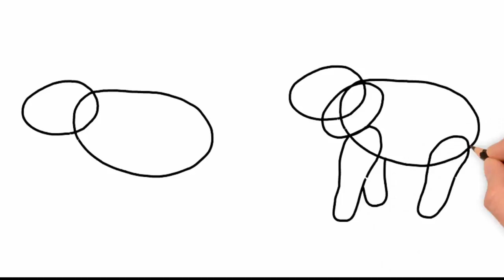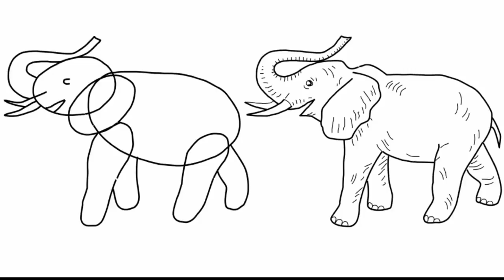Як намалювати слона крок за кроком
Як намалювати слона крок за кроком, Kids, YouTubeKids @PencilTVHowtodraw
На цьому уроці ви дізнаєтеся, як малювати слона поетапно олівцем. У слона велике тіло і величезні, немов тумби товсті ноги.
1. Намалюйте основні лінії тулуба слона
Почніть малюнок з первинного контуру у вигляді овалу для тулуба. Не обов'язково дотримуватися геометричну точність цих контурів, ви бачите, у мене ця фігура теж намальована досить недбало. Це лише попередній контур, необхідний для розмітки частин тулуба слона, який надалі потрібно буде видалити з малюнка. Трохи лівіше потрібно намалювати коло для голови і з'єднати ці фігури зігнутою лінією.
2. Малюємо контури хобота і ніг
Намалюйте ноги (з лівого боку) злегка піднятими, для цього контури верхніх частин ніг (овали) малюйте з невеликим нахилом. В наступному кроці ми намалюємо нижню частину ніг, і тоді буде видно, що слон іде. Сподіваюся, вам не буде складно намалювати контур хобота і провести ще одну лінію від контуру голови.
3. Контур тулуба
Цей крок малюнка почніть з промальовування контуру хобота. Зовсім нескладно намалювати хобот по вже наявній контурній розмітці. Не зробіть хобот слона занадто тонким або занадто товстим. Порівняйте, наприклад, з товщиною ніг. До речі, ноги у слона мають розплющені, майже круглі "ступні". Малювати їх нескладно й тому сміливо закінчуйте малювати слона на цьому етапі. Видаліть з малюнка уже непотрібні лінії.
4. Малюнок слона в деталях
Ось бачите, як просто ми змогли намалювати слона, залишилося лише додати нескладні інші деталі і малюнок буде повністю завершено. Почніть малювати з самого простого. Намалюйте очі, два бивні і хвіст.
5. Як намалювати слона шкіру
Почнемо малювати шкіру. В деяких місцях її потрібно покрити зморшками, складками. Зробити це можна за допомогою штрихів олівцем. А на інших ділянках шкіри нанесіть дрібну "сітку", у вигляді пересічних ліній. Не натискайте сильно на олівець, лінії повинні бути ледь помітними. Постарайтеся правильно намалювати око слона. Щоб краще розгледіти деталі очі, можна збільшити мій малюнок.
6. Як намалювати слона.
Потрібно взяти м'який олівець (2м) і нанести тіні. Тіні додадуть обсяг і малюнок слона буде більш реалістичним. Щоб точно намалювати тіні на тулубі слона, потрібно уявити з якого боку падає світло або світить сонце. Те, що ближче буде світліше. У місцях з'єднання ніг з тулубом, вух з головою є поглиблення, там тіні будуть більш густими.